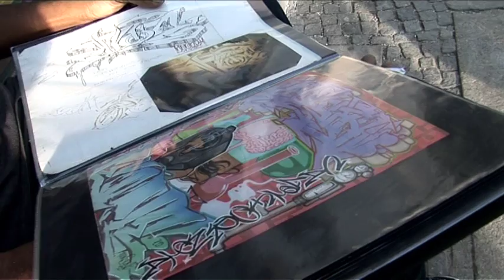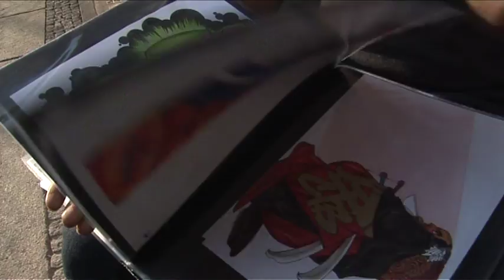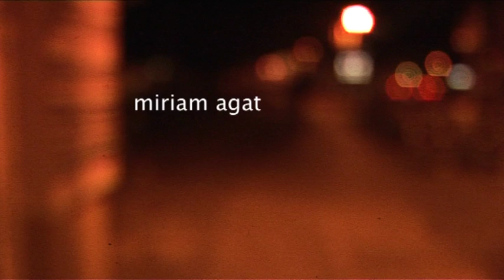toons deinter 2.mov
Toons 1 is a Graffiti artist who manages to make a living from his art.
In 2011 a young group of scholarship holders from the Hans-Böckler-Foundation (Miriam Agat, Canan Tercan, Rober Peter and Fatima Caliskan) discovered him in berlin Kreuzberg and decided to create a little portrait about him.